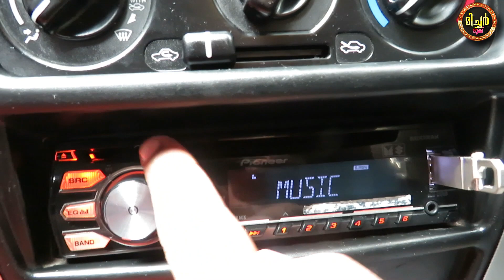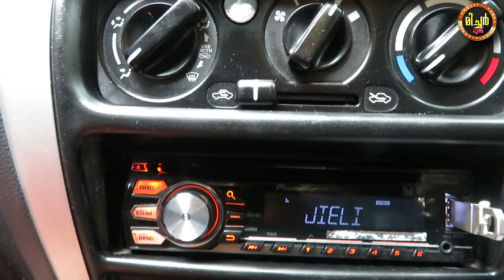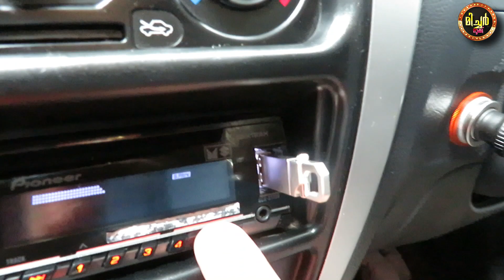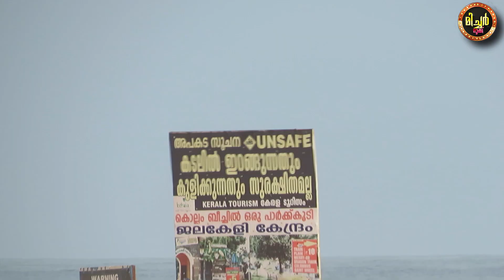A lifestyle Vlog | Porotta & beef | kollam street food | Best thattukada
This is a small travel video , hope you guys will enjoy this one .. and a surprising food review is also plugged :

follow me in Facebook , Instagram , telegram

Abhishek Sathyan
Foodie Traveller Vlog by Abhishek Sathyan
Mixture mukku

Abhishek S
Varoor Puthen veedu
Ambazhavayal, Perinad P/O
Kollam - 691601